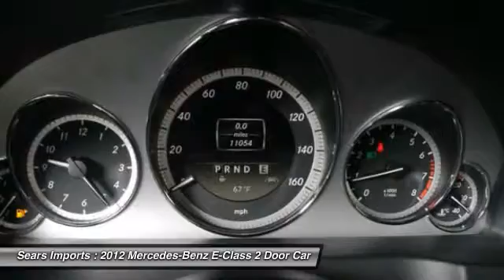2012 Mercedes-Benz E-Class E350 Minnetonka Minneapolis Bloomington,MN 22930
Sears Imports
13500 Wayzata Blvd

During the Mercedes-Benz CPO Sales Event at Sears Imported Autos enjoy 0.99% APR for 24-36 months on Mercedes-Benz Model Year 2012, 2013, and 2014 Certified Pre-Owned E-Class, plus you will receive a 1 month Payment Credit up to $550.00, and 2 Year Complimentary Pre-Paid Maintenance. Excludes AMG models. Must take delivery of vehicle between January 5th, 2016 and February 29th, 2016.  This convertible is nicely equipped with features such as Lane Tracking Package (Blind Spot Assist and Lane Keeping Assist), Premium 1 Package (AIRSCARF Ventilated Headrest, COMAND System w/Hard-Drive Navigation, Heated Front Seats, iPod/MP3 Media Interface, iPod/MP3 Media Interface Cable, Premium Sound System, and Sirius XM Satellite Radio), Wood Trim Package (Wood/Leather Shift Knob and Wood/Leather Steering Wheel), **CARFAX CLEAN TITLE**, **CARFAX ONE OWNER**, **MERCEDES-BENZ CERTIFIED PRE OWNED**, 2D Convertible, Mercedes-Benz Certified, and Rear-View Camera. Mercedes-Benz Certified Pre-Owned means you get an additional 12 months Limited Warranty on top of the existing factory warranty, with unlimited mileage. We also do up to a 162-point rigorous inspection/reconditioning, 24/7 roadside assistance, trip-interruption services, and a complete CARFAX vehicle history report. Wind and road noise are well muted.